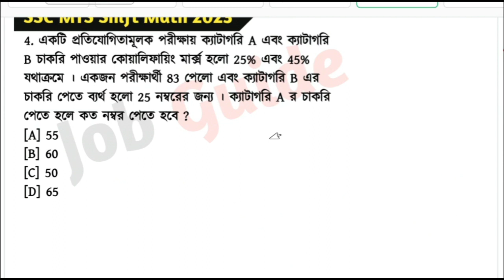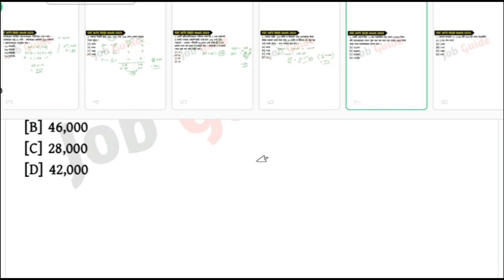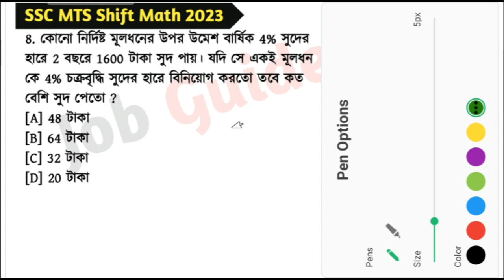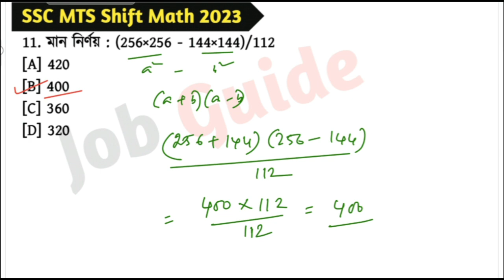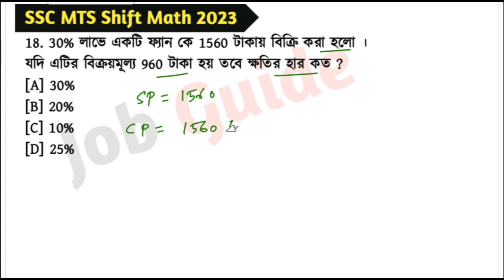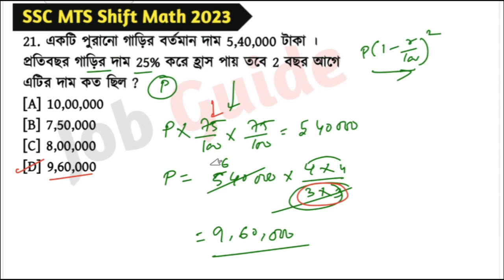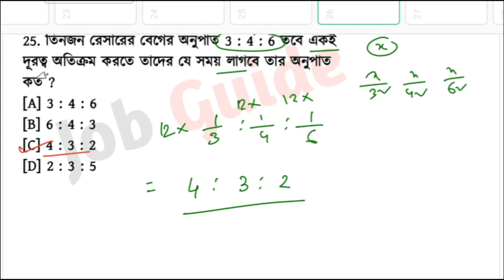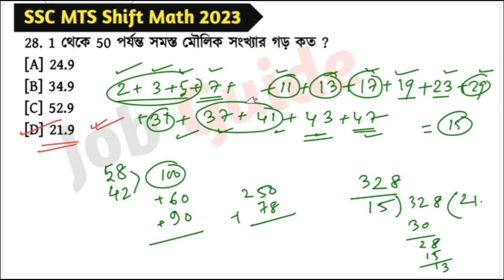🔴SSC MTS Exam Analysis 2023 | বিগত বিভিন্ন শিফটে আসা Math সমাধান | Memory Based Math - MTS 2023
আজকের ভিডিওতে আমরা বিগত বিভিন্ন শিফটে আসা Math প্রশ্নগুলোর সমাধান নিয়ে এসেছি । পরীক্ষা দিতে যাওয়ার আগে একবার দেখে নাও ।